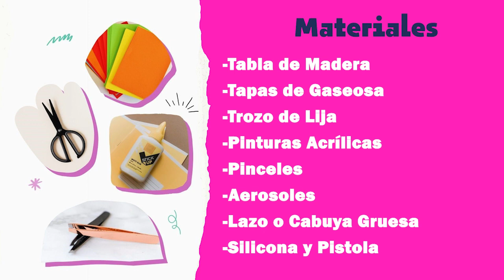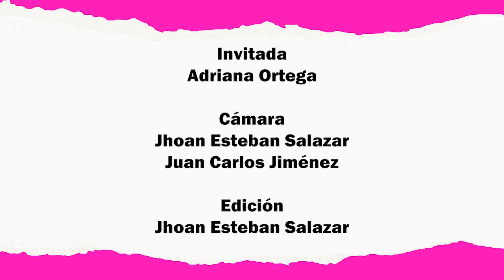Manos a la Obra: Cuadro Para Decoración con Tapas de Gaseosa Guatapé 2024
T2-N°5